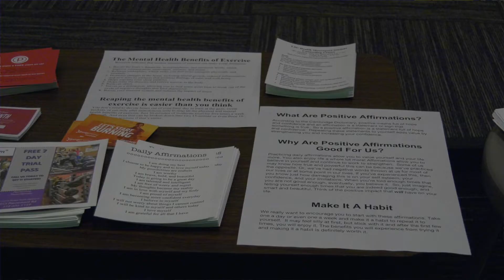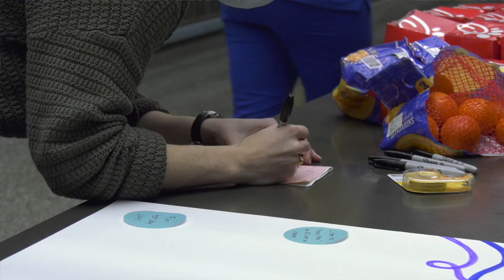Mental Health Awareness Week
Mental Health Awareness Week at LSU Health Shreveport offered students from the schools of Medicine, Allied Health, and Graduate Studies a chance to participate in activities focused on mental health. From exercise classes to discussion panels and lectures, the activities were designed to give students the tools they need to stay healthy and build a foundation of good mental health for the future.